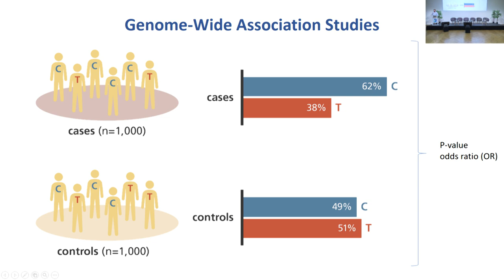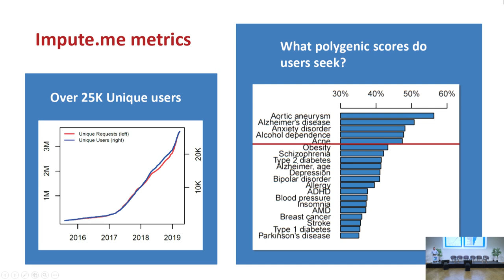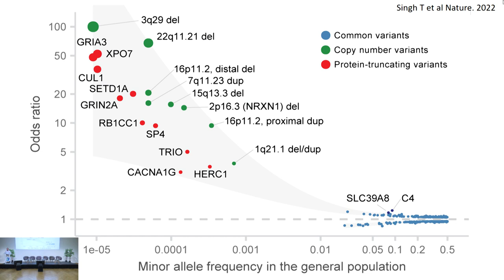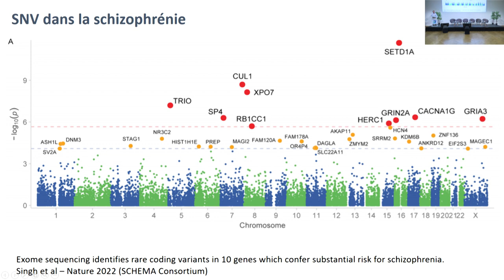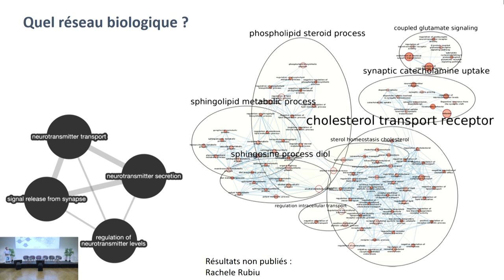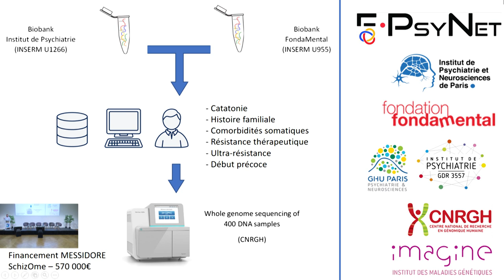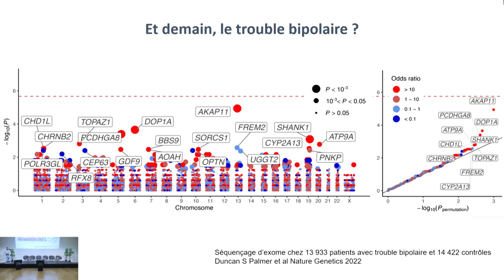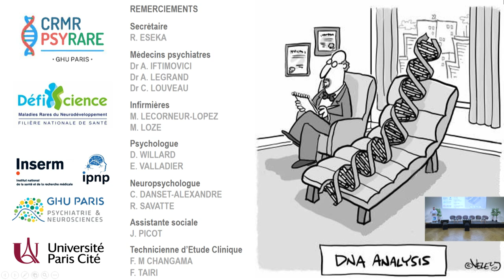"Génétique des schizophrénies" - Journées Recherche DéfiScience 2023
Thème 05 - Génétique et Physiopathologie
Intervention R - Boris Chaumette, "Génétique des schizophrénies"